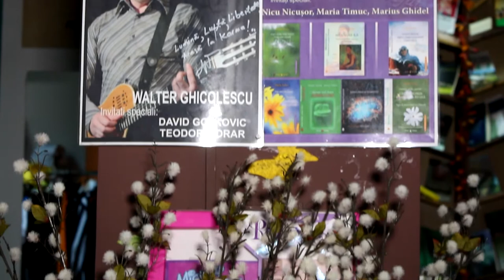Librăria KARMA Calafat - Cu toamna in odaie - Walter Ghicolescu